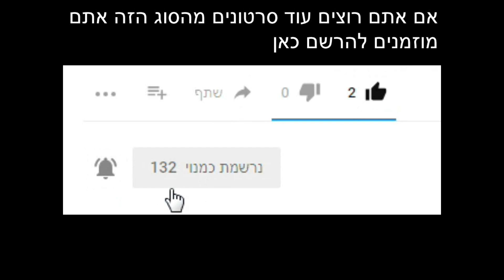Isaiah Eisendorf Welcome To Hapoel Tel Aviv! ᴴᴰ | אייזאה אייזנדורף ברוך הבא להפועל ת"א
אם אהבתם מוזמנים לעשות לייק ולהירשם!
מגמת ההצערה בהפועל תל אביב נמשכת. אחרי ההחתמות של חואקין שוכמן ומייקל בריסקר, הודיעה הקבוצה היום (ראשון) על צירופו של המתאזרח בן ה-23 אייזאה אייזנדורף (1.98 מ').

הפורוורד הישראלי/אמריקני שיחק בעונה החולפת בהפועל חיפה מהליגה השנייה והעמיד ממוצעים של 9.8 נקודות ו-6.1 ריבאונדים ב-27 דקות. משחקו הטוב ביותר במדי החיפאים היה נגד הפועל כפר סבא כשקלע 20 נקודות ולקח 10 כדורים חוזרים.
"אנחנו ממשיכים בבניית הסגל לעונה הבאה, עם שחקנים רעבים וצעירים שיבואו להוכיח את עצמם בכל אימון ומשחק, וייתנו הכל בכל הזדמנות למען הקהל", אמר אריאל בית הלחמי לאחר ההחתמה.

כעת יתפנו האדומים להחתמת ארבעה זרים, כאשר במקביל על הפרק גם ישראלי גבוה בעמדה 5 שיעלה מהספסל. בקבוצה צפויים לחכות עם ההחתמה הזאת על מנת לראות אילו גבוהים יהיו עדיין פנויים בשוק בעוד מספר שבועות, ואם אחד הסנטרים הוותיקים עדיין יהיה אופציה, ינסו להחתימו.